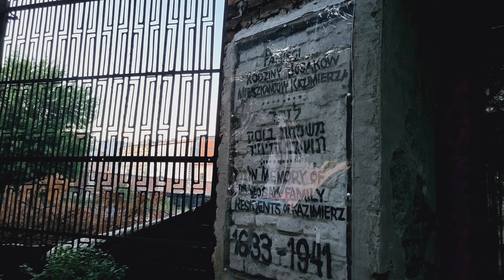Jewish neighborhood Krakow Poland